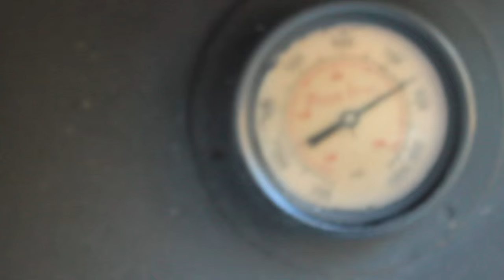PIZZA MARGHERITA BY MASTER PIZZAIOLO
PIZZA MARGHERITA SULLE RUOTE DAL MAESTRO PIZZAIOLO VITO IACOPELLI
HOW WE MAKE THE REAL MARGHERITA PIZZA ON THE WHEELS BY PROVA CATERING
SHARE SHARE SHARE LETS MAKE THIS A BIG SUCCESS!